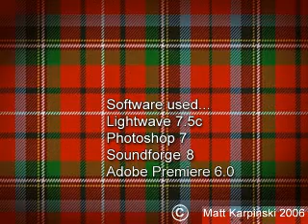The Haggis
Short animation created for fun.
Animated and modeled by myself in Lightwave